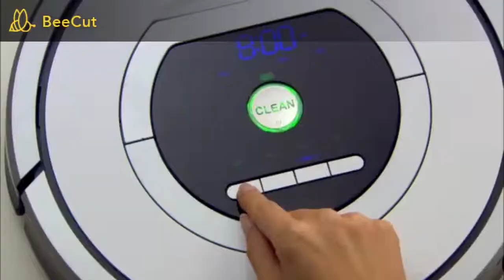Robotic Vacuum Cleaner